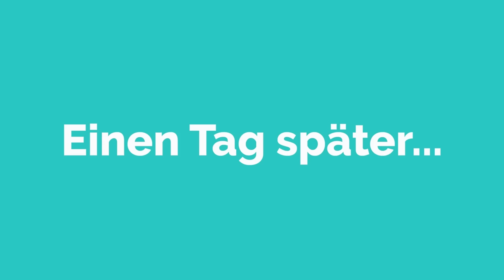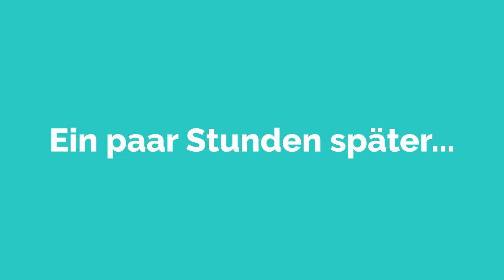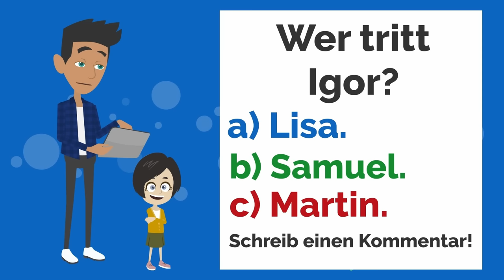Mr. und Mrs. Peters